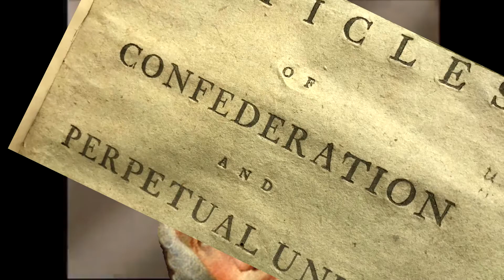There Goes a Sus (YTP)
The kinda humor we do on thiks hsow